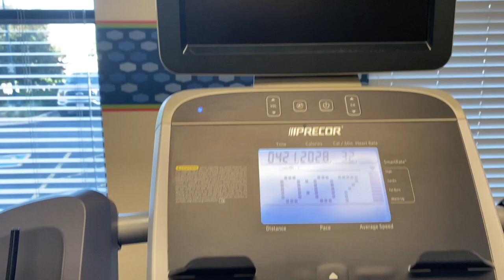TRAVELING HOME from Colorado & GET READY WITH ME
Tiktok » @madstatum

faq's:
school: Miami University
year: freshman
major: digital design (ETBD)

Xoxo maddie